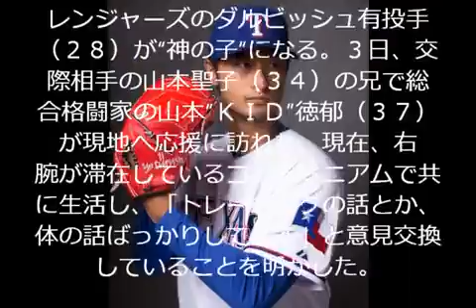ダルビッシュ有 レンジャーズ 山本聖子兄山本ＫＩＤと共同生活中 神の子になる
人気YouTuberを超える収益の秘密とは！？
レンジャーズのダルビッシュ有投手（２８）が“神の子”になる。３日、交際相手の山本聖子（３４）の兄で総合格闘家の山本“ＫＩＤ”徳郁（３７）が現地へ応援に訪れた。現在、右腕が滞在しているコンドミニアムで共に生活し、「トレーニングの話とか、体の話ばっかりしてます」と意見交換していることを明かした。

　“神の子”がレ軍キャンプ地のサプライズに、サプライズ降臨した。現れるなり「ヘーイ！」と声をかけてきたＫＩＤに、ダルは笑顔であいさつした。「ずっと格闘技の人気を出してきた１人ですから」。交際相手の兄という以前に、アスリートとしての尊敬を口にした。

　ＫＩＤは２月２８日にロサンゼルスで行われた米総合格闘技「ＵＦＣ　１８４」に出場（結果は無効試合）。その後、キャンプ地のアリゾナ州を訪れた。ダルビッシュはこのチャンスを逃すまいと、夕食後はトレーニング談議に花を咲かせている。「昨日も３時間、おとといも３時間。すごくいい時間です」。トップファイターからの“集中講義”に満足顔だ。

　この日はキャッチボールや投内連係など屋外での練習は軽めだったが、その後は約１時間、ウェートトレに没頭。さっそく学んだ知識をフィードバックした。「こういう（軽めの）日があってもいいんじゃないですか」と充実の笑顔。世界と戦い抜くＫＩＤに負けない、鋼の肉体を作り上げる。（西村　茂展）

　◆山本“ＫＩＤ”徳郁（やまもと・きっど・のりふみ）１９７７年３月１５日、川崎市生まれ。３７歳。ＫＩＤは愛称。父・郁栄さんの指導で５歳からレスリングを始める。桐蔭学園高を中退して米国留学。その後、山梨学院大に進学。９８年の全日本学生選手権フリー５８キロ級優勝を契機に、アマレス界を席巻。０１年にプロ格闘家としてデビューし、Ｋ―１や修斗、ＨＥＲＯ’Ｓ、ＤＲＥＡＭ、ＵＦＣで活躍。「神の子」のニックネームで知られる。

引用元-スポーツ報知　写真,AFP=時事

【関連動画】
林先生の痛快！生きざま大辞典 動画 ダルビッシュ有 2015年2月17日 FULL

ダルビッシュ有×田中将大×工藤公康 豪華対談！（完全版①）2014年シーズンを本音で振り返る